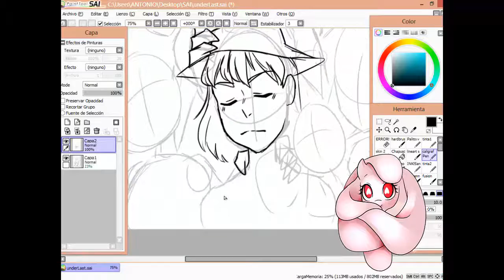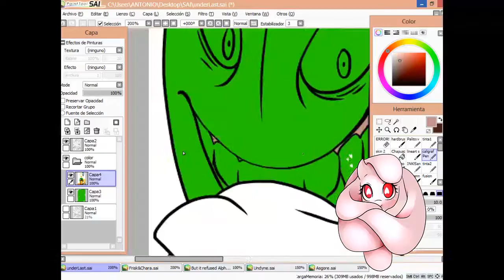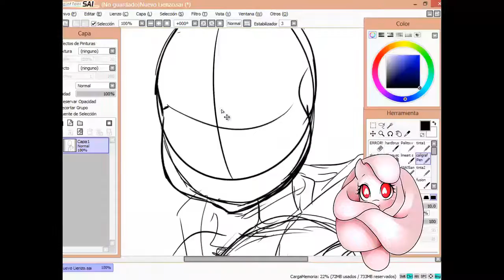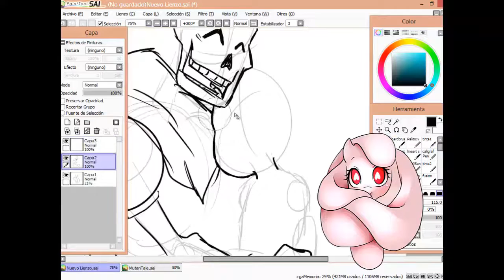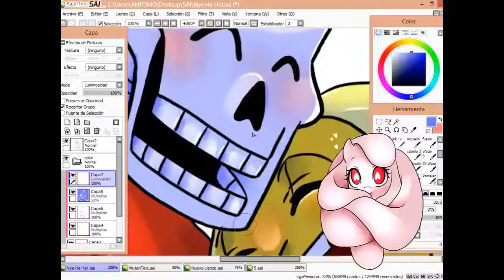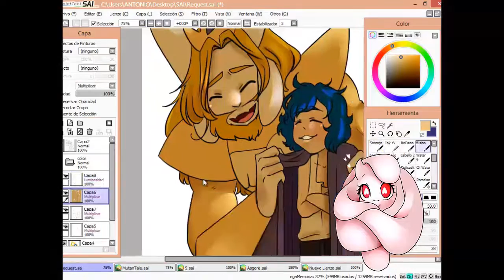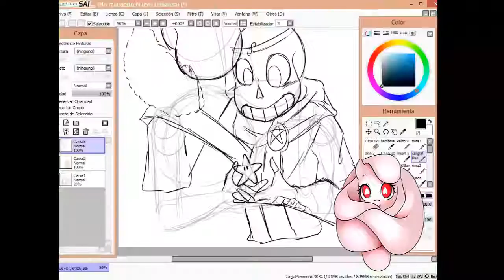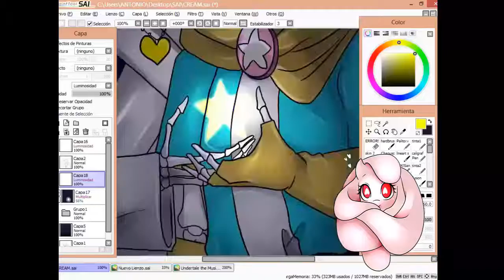SpeedPaint GIFT Amino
Disculpen la tardanza :'3

Antes que nada quiero aclarar tres cosas...
1. Ya no hare mas dibujos a no ser que sean comisiones (pago)
3.- Cuando desees un dibujo se hara por comision, puedes pagarlo en mi patreon o si tienes cuenta de Deviantart se pagara por puntos, pues la calidad sera mas alta y eldibujo sera con mas detalles.